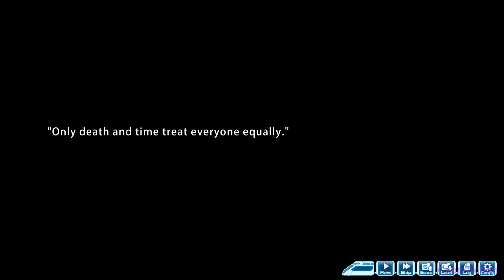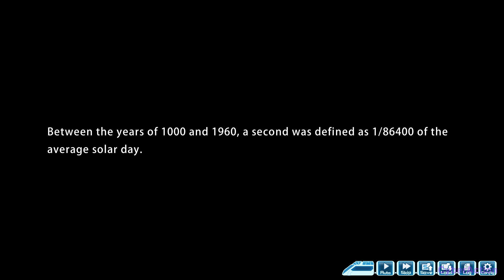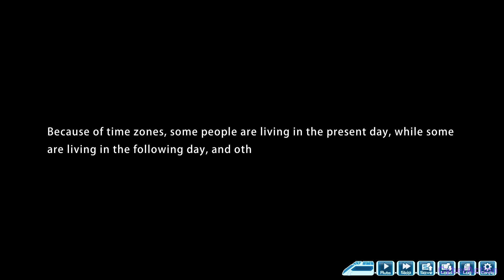Rail of Möbius - Gameplay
É um jogo de aventura com múltiplos finais. Um roteiro original escrito por um conhecido romancista leve com um total de 400.000 palavras. Com elementos de raciocínio, suspense, amor e ficção científica, permite aos jogadores embarcar em uma jornada de salvação altamente envolvente no trem submarino.